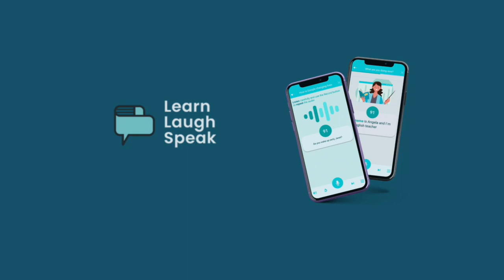Improve Your Communication: Instant Corrections For Speaking, Reading, Writing & Listening!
Are you struggling with your communication skills?

Whether it's speaking, reading, writing or listening, we've got you covered!

Check out this video and discover how our instant correction application can help you improve your communication skills in no time.

With just one sentence at a time, we'll show you that anyone can speak English anywhere, anytime.

So what are you waiting for? Start speaking now and find your love for learning English again!